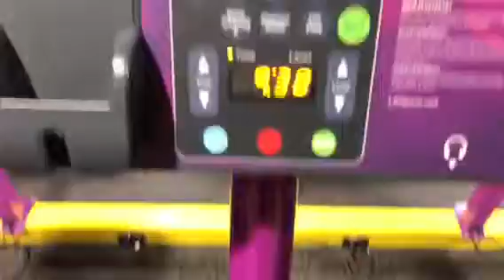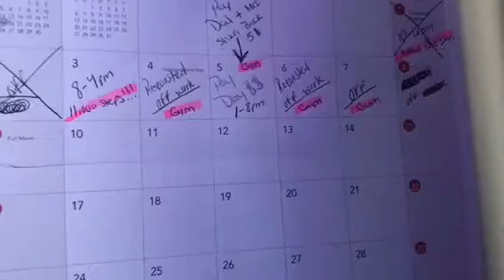Dr. Appointment part 2| Vlog